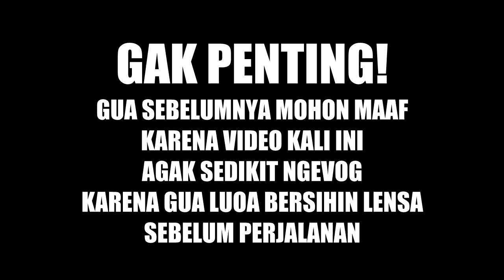FAKE ENA ENA RESING SQUAD!!! I Hunting Foto Tengah Malam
HELLO GUYS!!! Jadi gitu. Kalau kalian membuat sebuah karya, lalu karya itu di tiru alias dipalsukan sama orang gimana perasaan kalian? Walaupun karya palsu itu persis seperti aslinya. Ya kaya kenalpot lingga aja :v
Dalam hal ini yang dipalsukan adalah sticker ERS (Enaena Resing Squad) yang mulai banyak, bahkan tanpa izin. Seandainya izin pun kami enggan memberi izin. Dan kalaupun kalian minta sticker itu, kami pun enggan untuk ngasi. Karena sticker ERS itu bukan untuk umum. Sekian.
Enjoy the rest of this video.

Bike:
Honda CB 150R custom

Gear:
-camera Bpro5 AE
-eksternal microphone
-Domba Helmet Minorfighters Product
-Minorfighter Product Glove